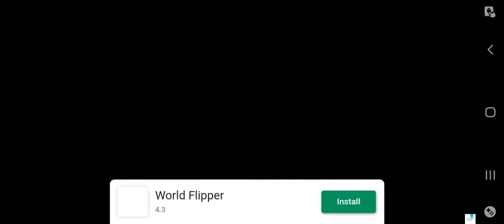Playing Labyrinth Legend